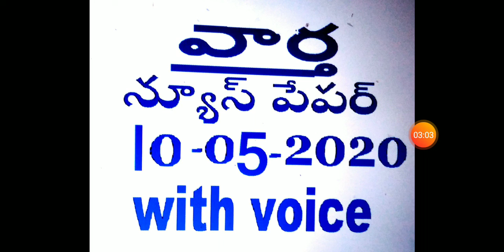Vartha news paper 10-05-2020 with voice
Vartha news paper